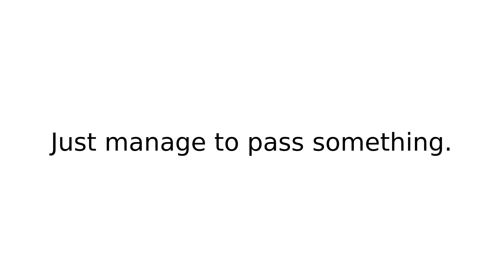scrape by phrasalverbs